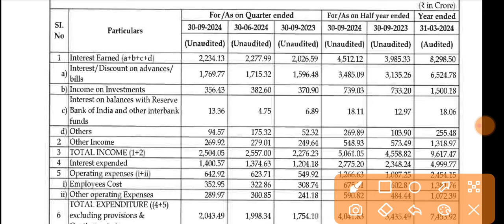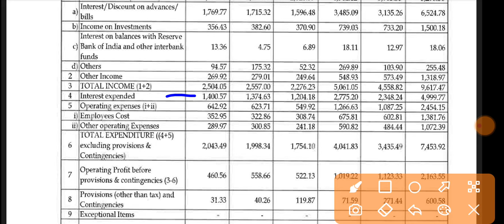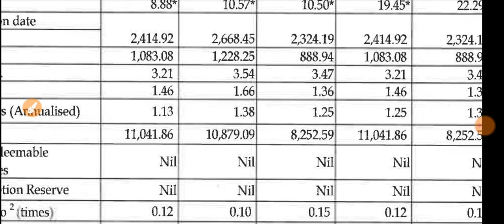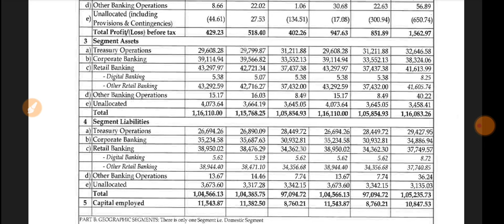Karnataka Bank Q2 Results 2025 🔴 Karnataka Bank Share 🔴 Karnataka Bank Share Latest News